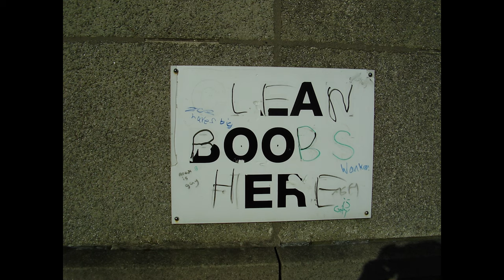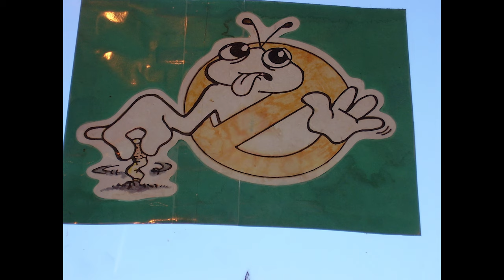Westfield School Sheffield. Just after closure.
Just after the closure in 2006 I got the chance to take a series of photographs of the Westfield site. I approached the security team just to make sure I didn't get into trouble, and one of the team offered to take me around the inside. Knowing that this would be a good opportunity to document something of interest historically to a large number of people that attended or lived in the area. Unfortunately the camera I was using back in 2006 was pretty unimpressive by today's standards, so the quality of image captured isn't as high as I'd have liked.

For more information or if you would like to use any of these images, please don't hesitate to get in contact.

Index/Chapters;
00.00 Outside
07.57 A Block
09.37 B Block
11.25 J Block
13.01 K Block
15.41 Main Hall
16.21 Music Block
17.09 Library/Lecture Theatre/Main Entrance
18.33 Technology & Sports